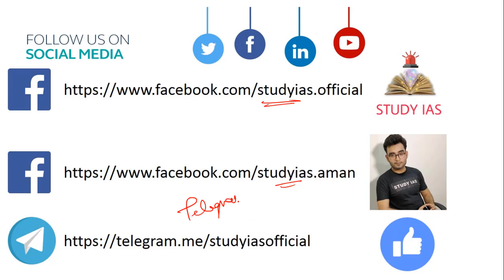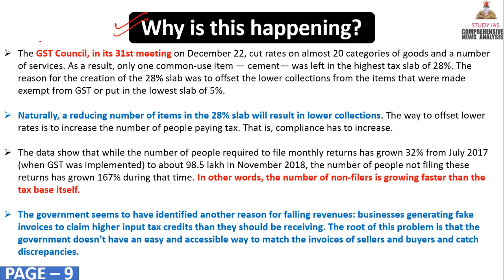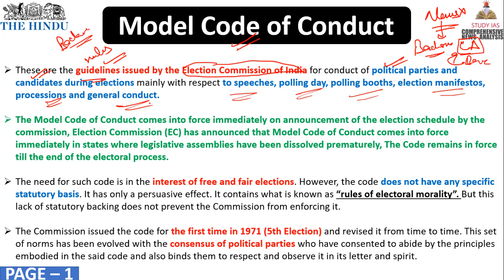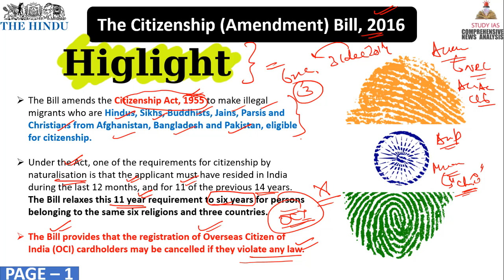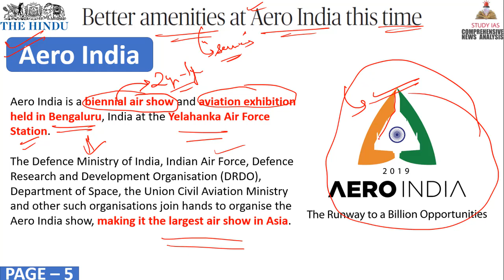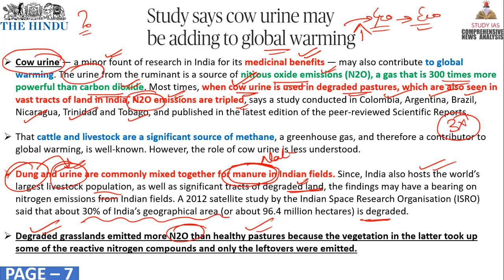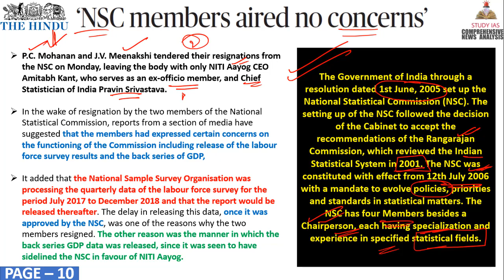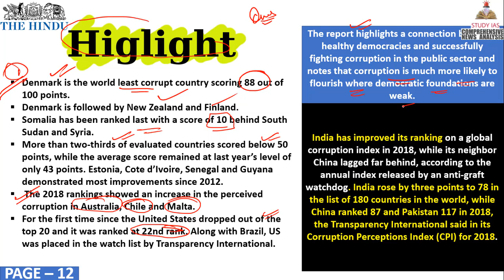31 JANUARY 2019 The HINDU NEWSPAPER ANALYSIS TODAY in Hindi (हिंदी में) - News Current Affairs IQ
STUDY IAS

31 JANUARY 2019 The Hindu Newspaper Analysis in Hindi (हिंदी में) - News Articles for Current Affairs The Hindu Newspaper Analysis in Hindi (हिंदी में) - News Articles for Current Affairs

31 JANUARY 2019 the hindu newspaper today
the hindu newspaper 31 January 2019

the hindu
the hindustan
hindu theatre
hindu theology
hindu theatre fest
hindu theory
hindu theologians
hindu theke muslim
hindu theocracy
hindu the
hindu theatre fest 2017 chennai
hindu theme